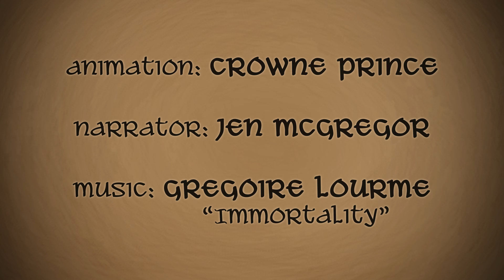Forgotten Past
A Promo video created by the talented Crowne Prince for our upcoming Forgotten Past Kickstarter!